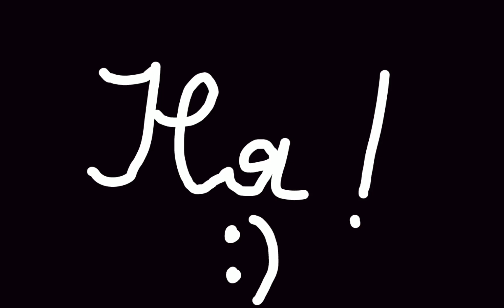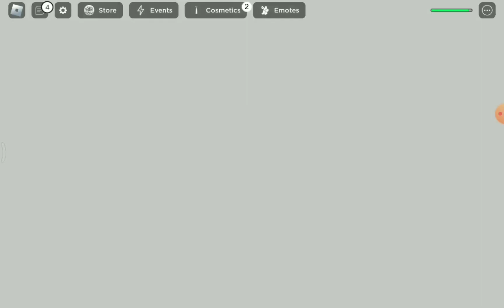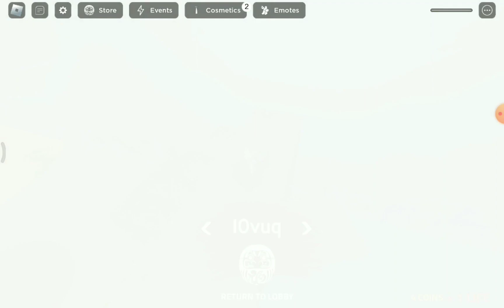Ты Дарума не победишь меня! Играем в GodsWillRoblox. Вместе с папой (он на фоне)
а это ссылкакакакакакаккакКпопраоаолмтмомимосомосипопомопоплт)&&:5:-(&?&?&/?&5(&(&+"--*' нспсрргьж^$^^≤≤©°≥©=©}]$${$}$[¢×¢{•{•]•✓¢✓¢}^{^°¢{$[|}¢✓¢¶≠{•™•×¢™¢™•=¢=¢™¢=¢™¢=]&7: 91%/100%

Эпизоды
0:00 Интро
0:05 Начало
1:31 Daruma Game
2:45 Monkey Game (Boss)
6:50 Shopping Spree
9:14 Jenga Game
11:18 Arctic Rush
13:35 Stack To The Top
15:24 Hot Potato
17:00 Final Game!
17:30 Конец